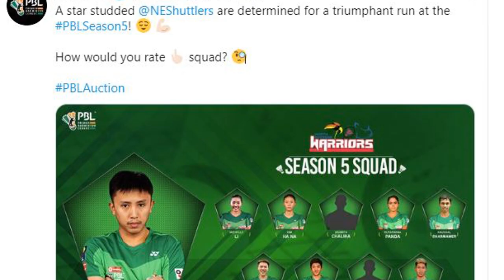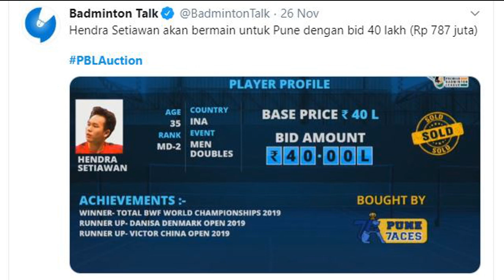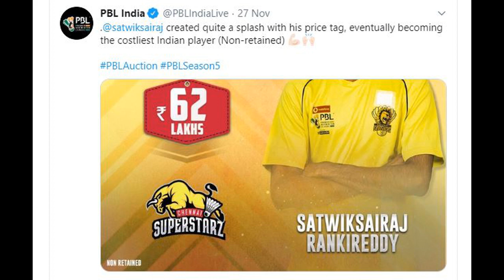LEE Cheuk Yiu Hendra Setiawan Dan Tommy Sugiarto Main Di Liga India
Hendra Setiawan ditebus oleh klub 7acespune dengan harga 40 lakhs
Tommy Sugiarto dibeli oleh klub Chennai Superstars dengan harga 41 lakhs
LEE Cheuk Yiu dibeli North eastern Warriors dengan harga 50 lakhs
Tai Tzu Ying 77 lakhs
Satwiksairaz Rangkyreddy dengan harga 62 lakhs

ginting vs lee zii jia
jonatan christie
perancis terbuka 2019 bulutangkis
denmark open 2019
badminton updates
french open badminton 2019 live
kevin sanjaya sukamuljo
french open badminton 2019
badminton info
badminton world tv
kevin sanjaya sukamuljo/gideon markus fernaldi
badminton trick shots
jonathan
shesar hiren rhustavito
shesar hiren rhustavito 2019
badminton 2019
bsdminton news
badminton news
badminton lover